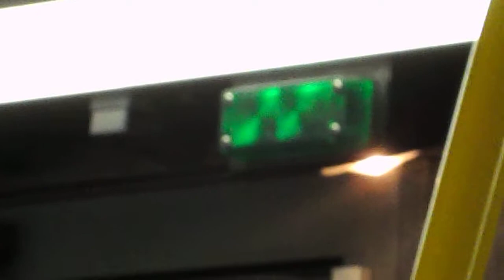TTC Peculiars*: 1253 Old original Back Door Lights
Watch Carefully